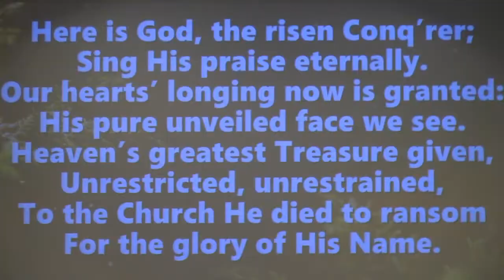Christmas Advent 2022, Words for the Waiting, "Love", 1 John 4:9-10, Sunday Morning Service 12-18-22